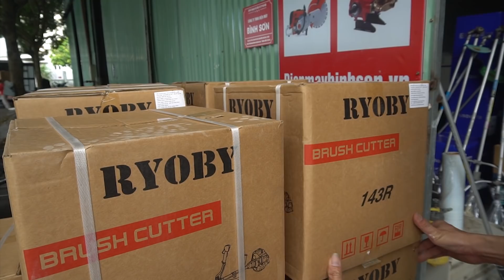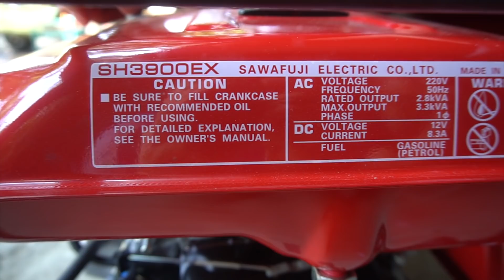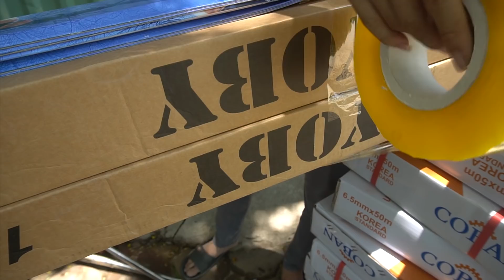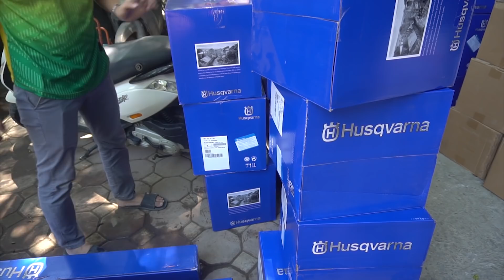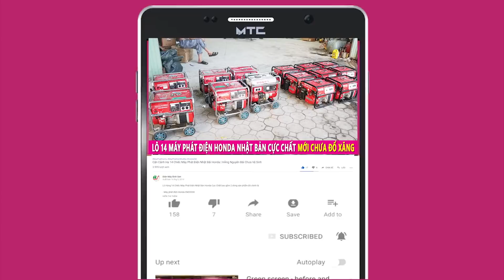Nhật Ký ĐIỆN MÁY BÌNH SƠN Ngày 06/06/2019 | Bốc Hàng Không Có Thời Gian Để " THỞ "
Nhật ký xuất nhập bán hàng tại ĐIỆN MÁY BÌNH SƠN ngày 06/06/2019 đông vui tấp nập với việc hàng về và hàng đi

Với phương châm " Bán chất lượng nhận niềm tin " chúng tôi tự hào đưa sản phẩm của mình đi khắp 65 tỉnh thành cả nước để phục vụ cho người dân

Địa chỉ : Cc3 khu đô thị Vânh Canh HUD, Hoài Đức, Hà Nội